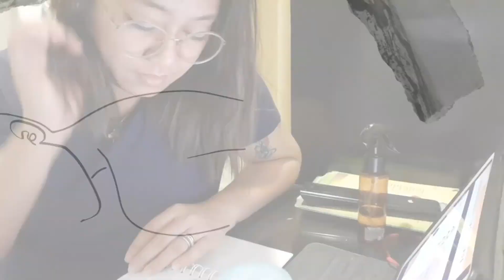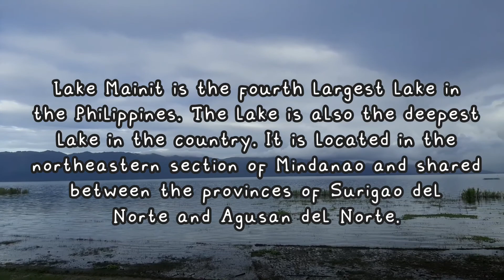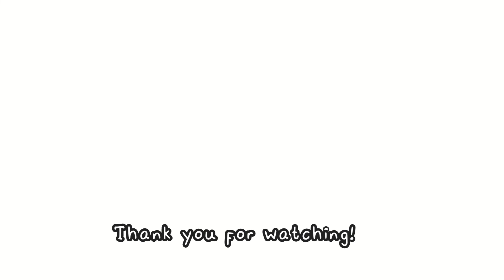Life lately: work, travel, slow living on a weekend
Traveling back home.